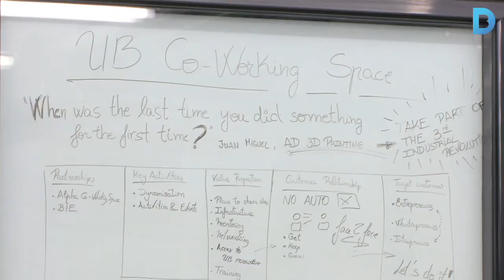Un espai de ‘coworking’ per a estudiants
El servei, posat en marxa per la Universitat de Barcelona, està pensat per als alumnes que trien l’emprenedoria com a sortida professional. Més informació